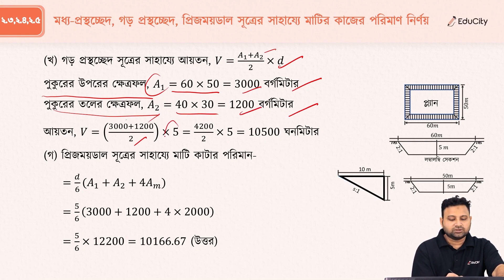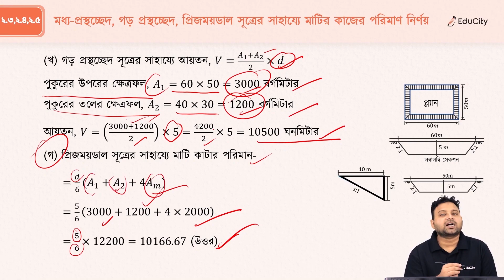পুকুর খননে মাটির কাজ | এস্টিমেটিং এন্ড কস্টিং-১ | অধ্যায় ০২ | ২৬৪৪২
বিষয়ঃ এস্টিমেটিং এন্ড কস্টিং-১ | অধ্যায় ০২ | পুকুর খননে মাটির কাজ
২.৩, ২.৪, ২.৫ মধ্য-প্রস্থচ্ছেদ, গড় প্রস্থচ্ছেদ, প্রিজময়ডাল সূত্রের সাহায্যে মাটির কাজের পরিমাণ নির্ণয়।

Civil Technology
4th Semester 2022 Probidhan
সম্পূর্ণ সেমিস্টার জুড়ে প্রস্তুতি নিতে আজই ভিজিট করুন এডুসিটির ওয়েবসাইট।